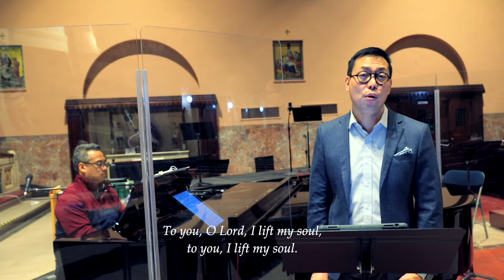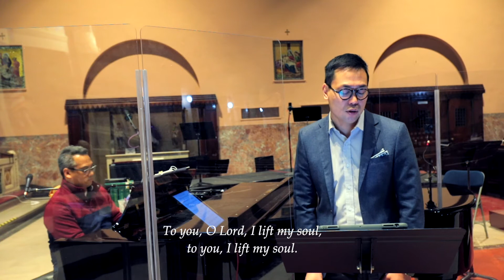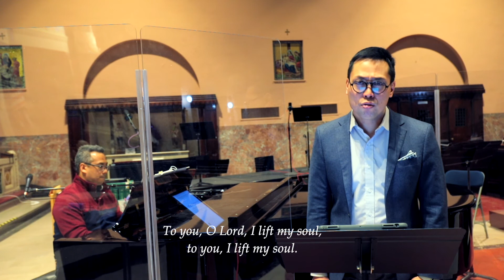Psalm 25 | Marty Haugen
Psalm 25
Sung by Joseph Legaspi
Fr. JC Merino, piano